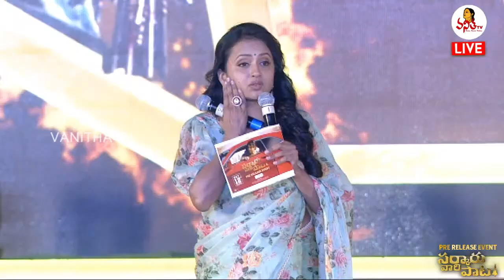దయచేసి యాంకరింగ్ చేయకండి | Anchor Suma Fires On Director Anil Ravipudi | Sarkaru Vaari Paata Movie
Sarkaru Vaari Paata Pre Release Event Live | Mahesh Babu | Keerthy Suresh | Vanitha TV Live